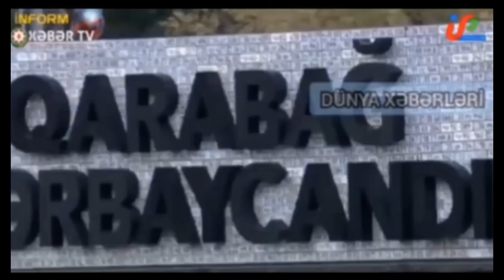Vətən Şəhidləri ilə vidalaşdı